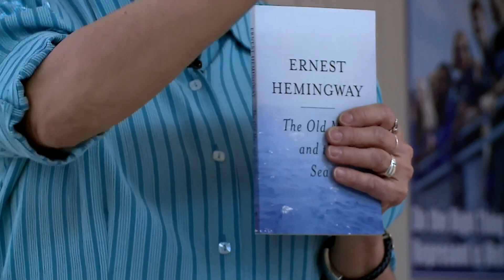Charlie Parnell Award for Excellence in Special Education: Susan Walker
The Minnetonka Public Schools Foundation and the Parnell Family present the
Charlie Parnell Award to honor a compassionate teacher or staff member who goes above and beyond to touch the life of a student with special needs. The Parnell Award honors the memory of Charlie Parnell, a dedicated parent and volunteer in the Minnetonka School District. Congratulations to Susan Walker!